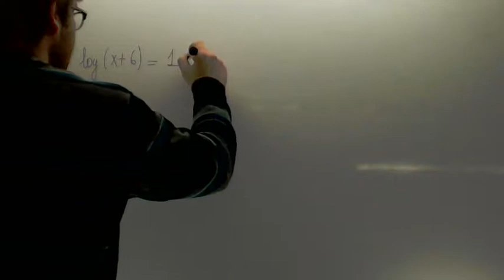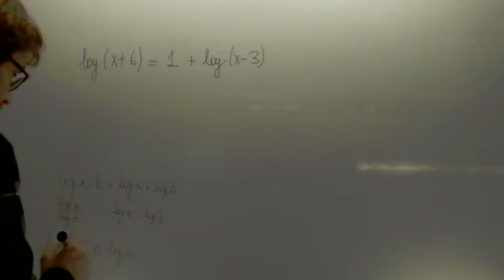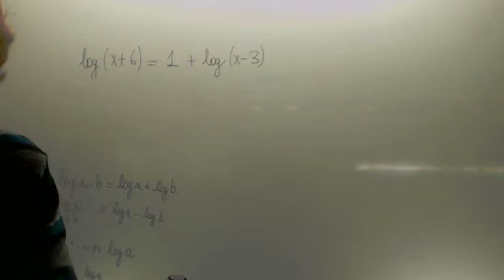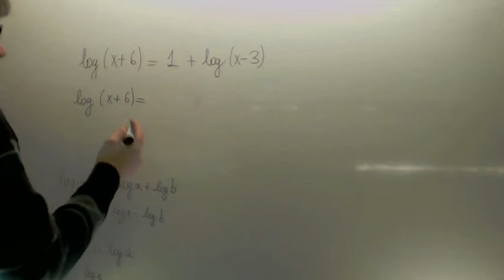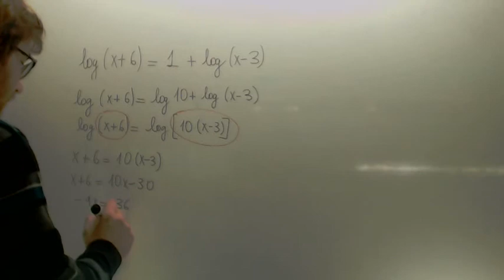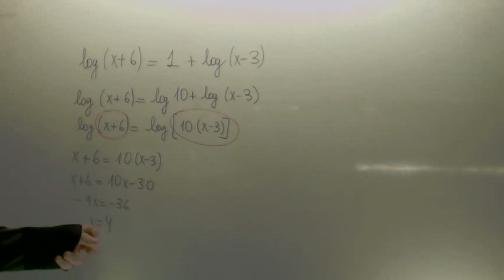Ecuacion logaritmica 02 Matematicas 1º Bachillerato Academia Usero Estepona